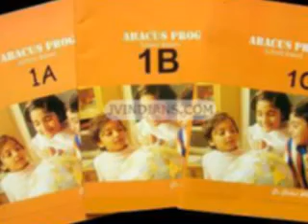t shirt sales manufacturer Hubli and Dharwad CT 9841023115